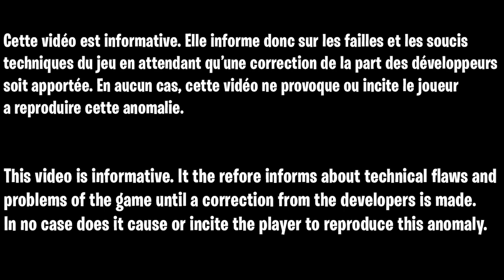GLITCH PILE UP MAUER DER TOTEN COLD WAR ZOMBIE FR, NOUVEAU GLITCH ZOMBIE SUR LA MAP MAUER DER TOTEN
AhzoGlitcher - ???

▬▬▬▬▬▬▬ • BIENVENUE 😍 • ▬▬▬▬▬▬▬

▬▬▬▬▬▬▬ • PARTENAIRES 💪 • ▬▬▬▬▬▬▬

👉StealthGamer:
"SOISCOOLMEC"
"STRIKESOISCOOL"

TikTok "SoisCoolMecYTB"
👻Snapchat "soiscoolmec"

.▬▬▬▬▬▬▬ • TOP DON 💰 • ▬▬▬▬▬▬▬

▬▬▬▬▬▬▬ • MUSIQUE OUTRO 🎵 • ▬▬▬▬▬▬▬